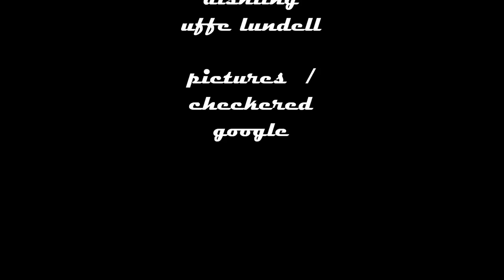har inte tid nu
har inte tid nu    /    music    /    concept art

faith   -   doubt   -   hope
our conception to reality
*      licentia poetica      *